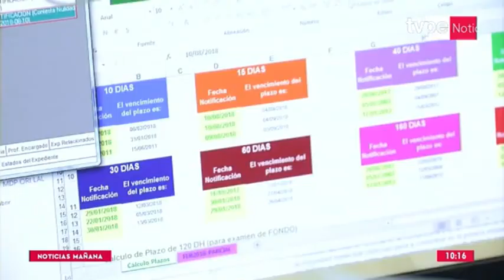Estudio Muñiz en TV Perú | Especialista recomienda se amplíe vigencia del teletrabajo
27 de diciembre de 2022. Ricardo Herrera, socio principal y director del área de Derecho Laboral y Seguridad Social, comenta sobre el decreto de urgencia que debería emitir el Ejecutivo para ampliar la vigencia del teletrabajo al 2023.